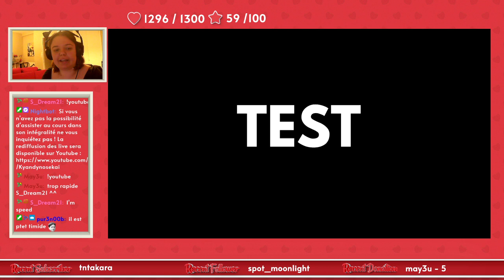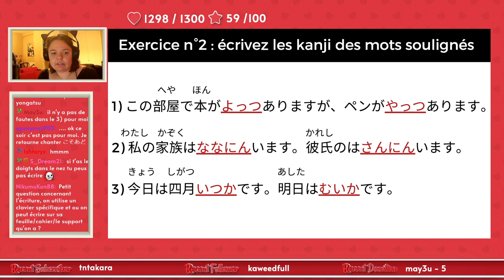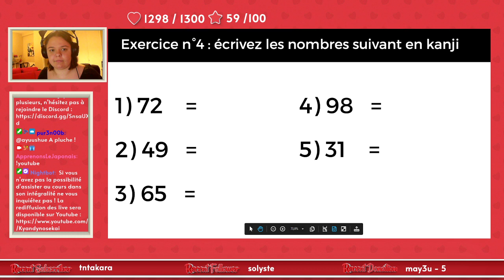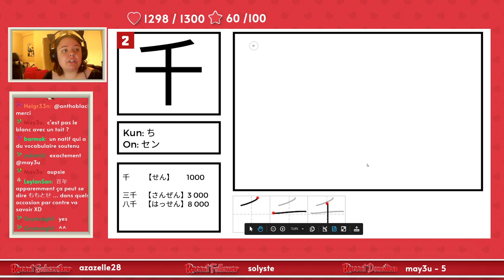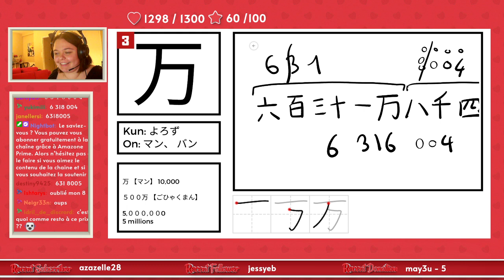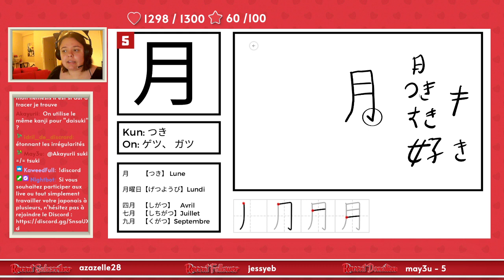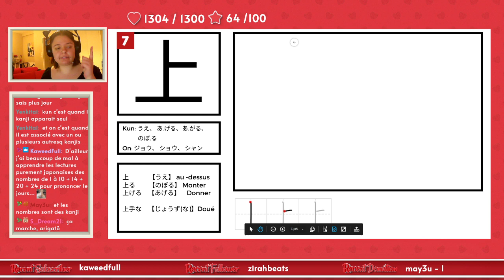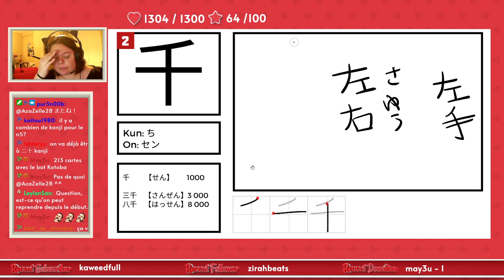🛑 COURS N°2 🛑 百 千 万 日 月 年 上 下 右 左【JLPT5】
Envie d'apprendre à lire et écrire en japonais ?